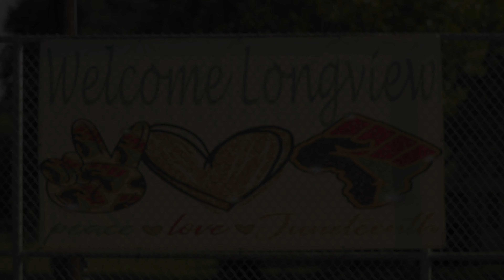The Story Teller Performs 'Reparation'